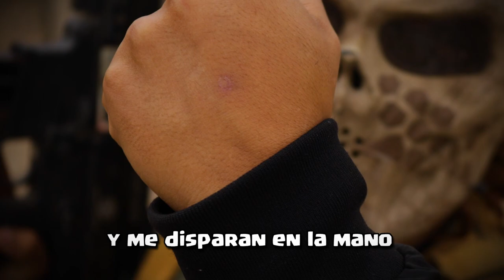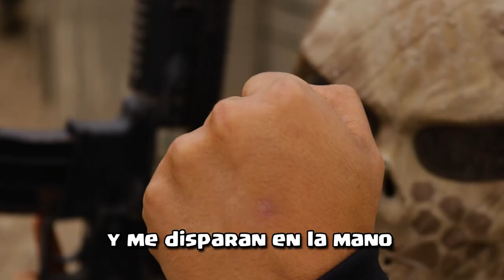UN DÍA PRACTICANDO AIRSOFT en Perú | Ft. LeogonGr, Camu & AnniChan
¡Amigos! Bienvenidos al primer vídeo del canal. ¿Sabían que en Perú también se practica el Airsoft? Aquí lo averigüé y de manera tremenda.
Capítulos:
00:00 Saludo y explicación
01:00 Invitados
02:08 Primera Partida
02:54 Reacciones
03:36 Segunda Partida
05:32 Tercera Partida
07:29 Despedida